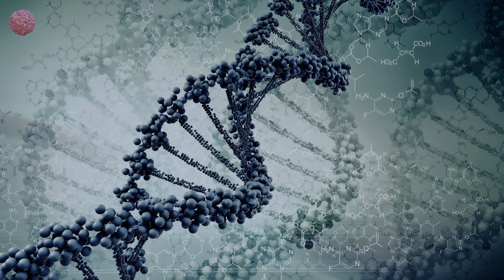christian smith - pitanga (slam remix)